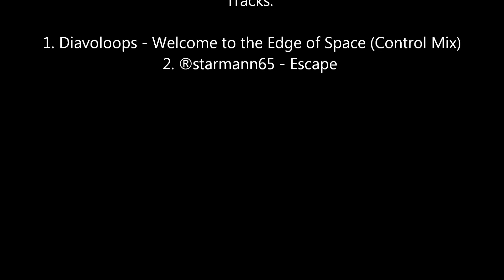"in aeternum" Arygos: Stamm 3 vs. Die Geisterkönige (Mogushan Gewölbe)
Die Gilde "in aeternum" vom Server Arygos betreibt zur Zeit 3 Raidstammgruppen. In diesem Video könnt ihr uns bei unserem Kill von Die Geisterkönige - dem vierten Boss im Mogushan Gewölbe über die Schultern schauen. World of Warcraft - Mists of Pandaria ist ein MMORPG aus dem Hause Blizzard. Die Musik ist komplett Gemafrei. Tracks:

1. Diavoloops - Welcome to the Edge of Space (Control Mix)
2. ®starmann65 - Escape